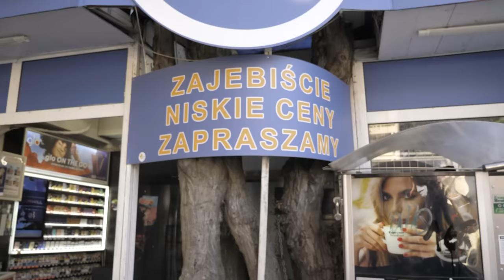BUŁGARSKI LOT ALE TO BAMBI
Kamera: @karol.znicz, @tamarkieee, @moniura420
Montaż vlog: @karol.znicz
Ujęcia intro: Dresscode